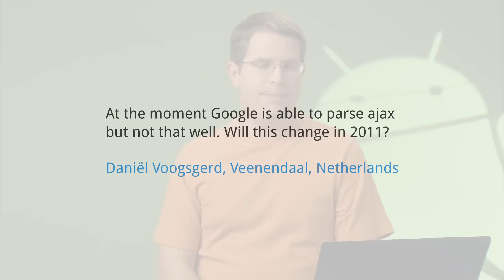Will Google improve its crawling of AJAX?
At the moment Google is able to parse ajax but not that well. Will this change in 2011? Daniël Voogsgerd, Veenendaal, Netherlands